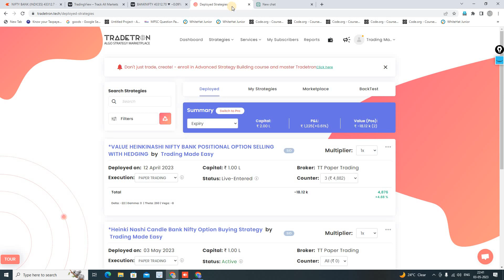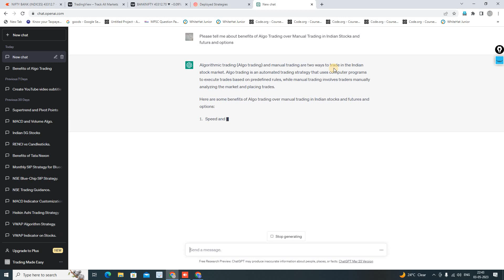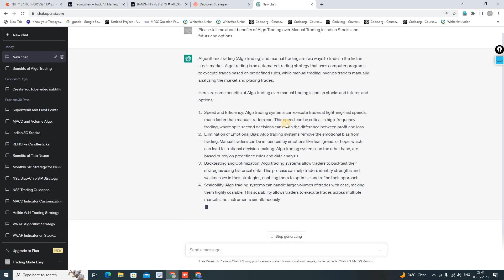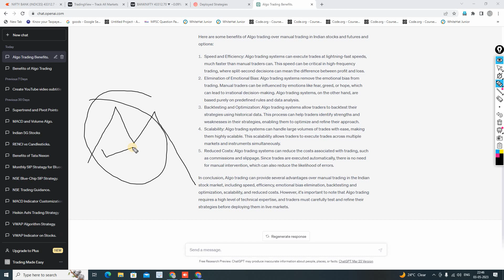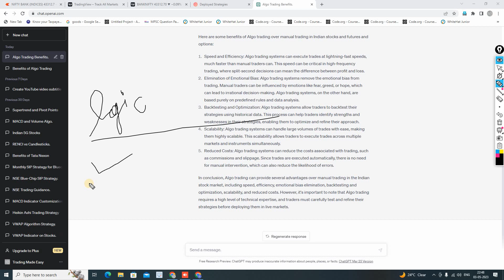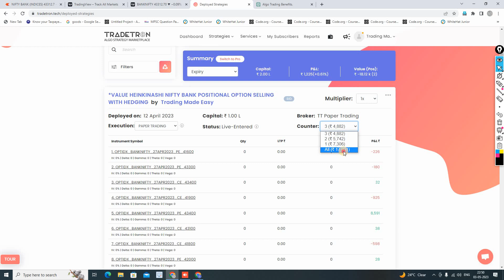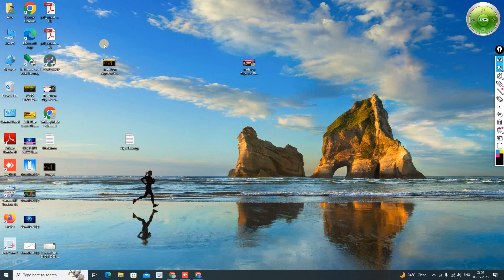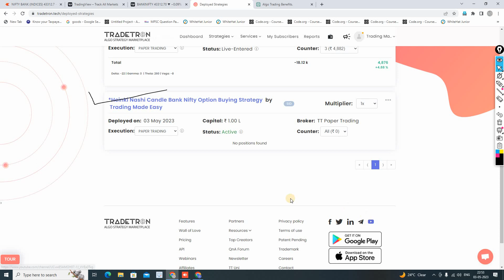Switch to Algo Trading for Stressfree and Emotionless Trading Experience